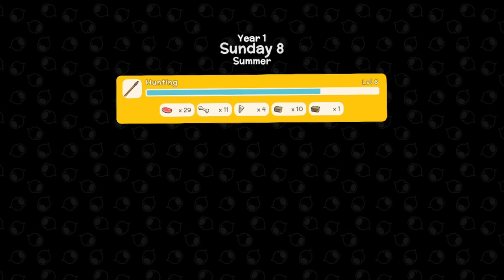Gathering Food For Fuel (Dinkum Day 8)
Description: we needed food desperately and mission accomplished